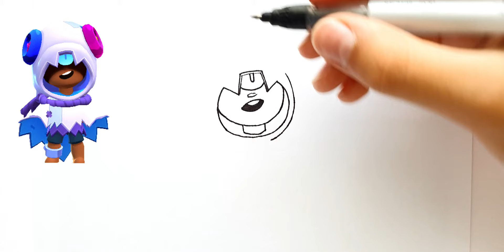Drawing New Brawler Skin Trick-Or-Treat Leon - Brawl Stars New Season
How To Draw New Brawler Skin Trick-Or-Treat Leon Brawl Stars Step by Step